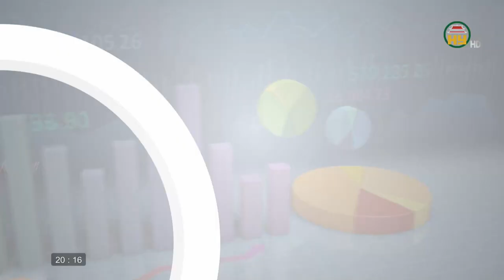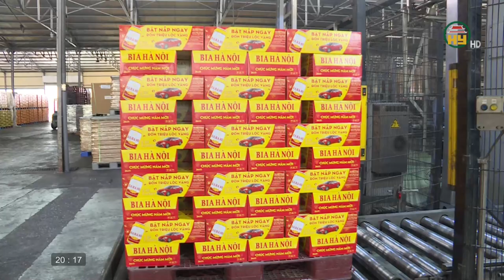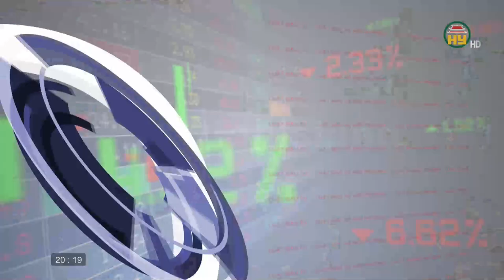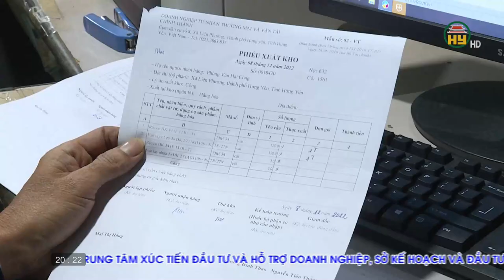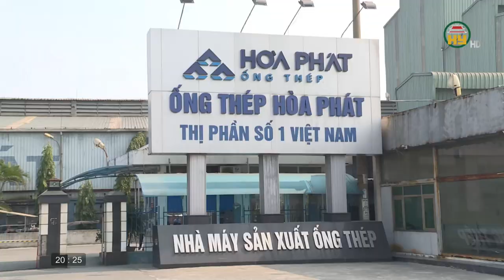Doanh nghiệp, người lao động hỗ trợ nhau cùng vượt khó